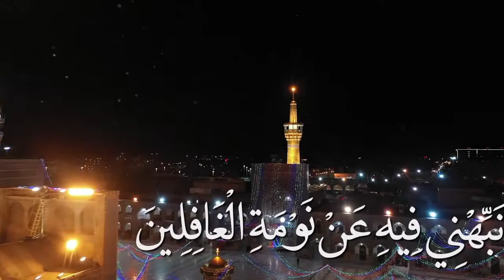دعاء اليوم الأول من رمضان المبارك الرادود أحمد الفتلاوي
دعاء اليوم الأول من شهر رمضان المبارك بصوت الرادود أحمد الفتلاوي
قناة الإمام الرضا ( ع ) العالمية
دعاء اليوم الأول :
( اَللّـهُمَّ اجْعَلْ صِيامي فيهِ صِيامَ الصّائِمينَ ، وَقِيامي فيهِ قيامَ الْقائِمينَ ، وَنَبِّهْني فيهِ عَنْ نَوْمَةِ الْغافِلينَ ، وَهَبْ لى جُرْمي فيهِ يا اِلـهَ الْعالَمينَ ، وَاعْفُ عَنّي يا عافِياً عَنْ الْمجْرِمينَ ) .
دعاء اليوم الأول من شهر رمضان بصوت الرادود أحمد الفتلاوي
دعاء اليوم الأول من شهر رمضان
دعاء اليوم ١ من رمضان
دعاء اليوم 1 من رمضان